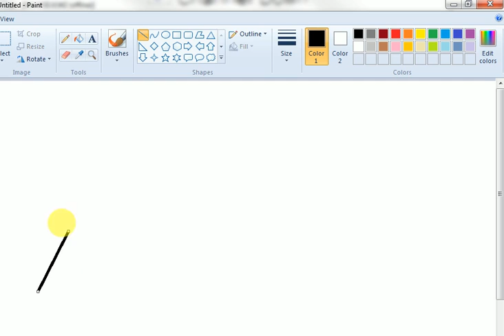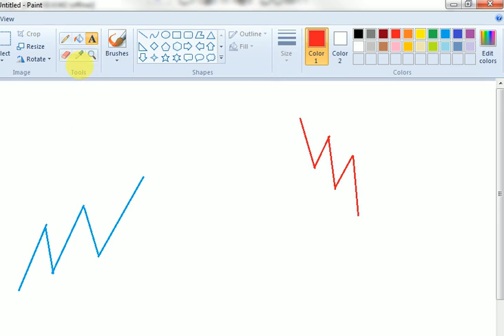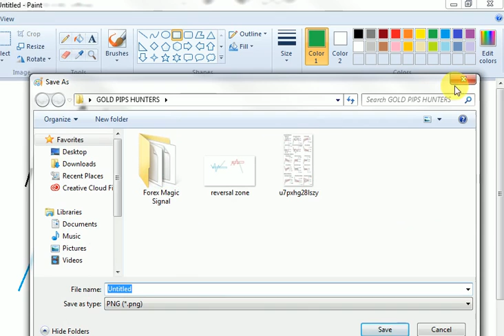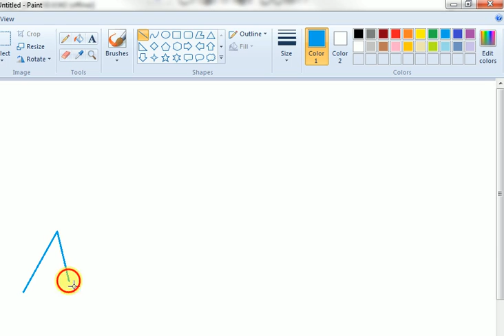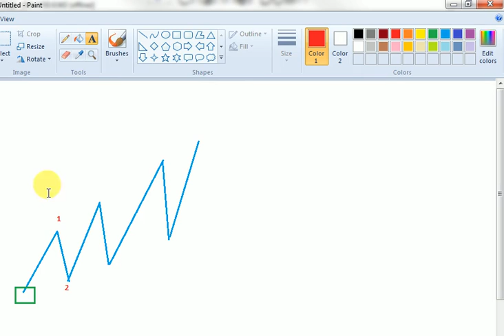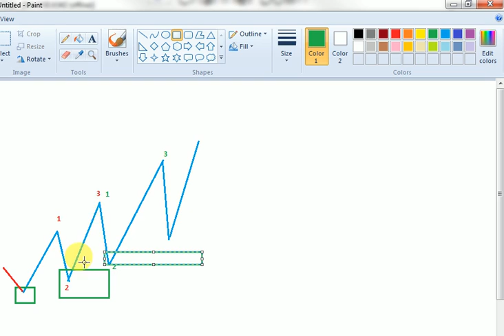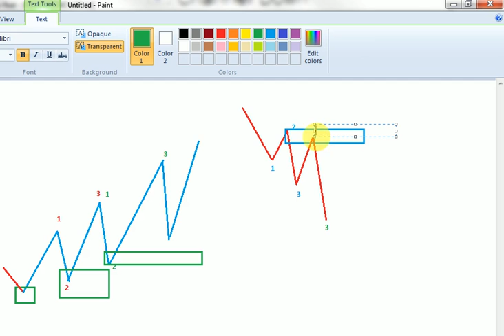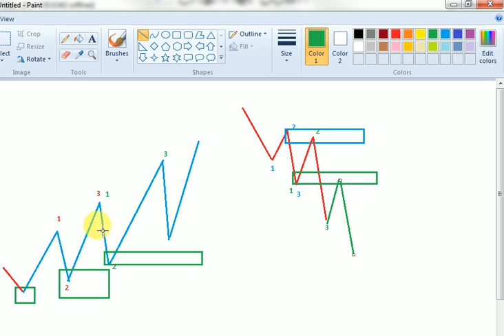Basic Market Structure Forex Trading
video ini sekadar perkongsian..diharap membantu kefahaman semua..maaf dipinta andai ada kesalahan dlm penerangan..